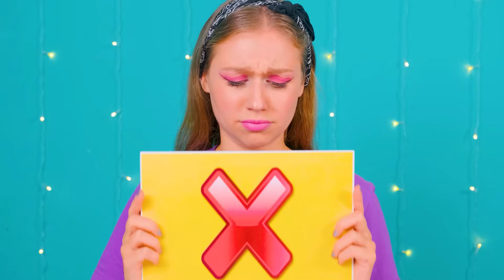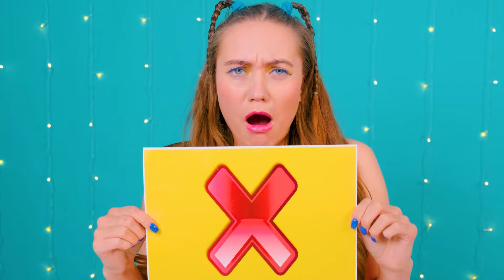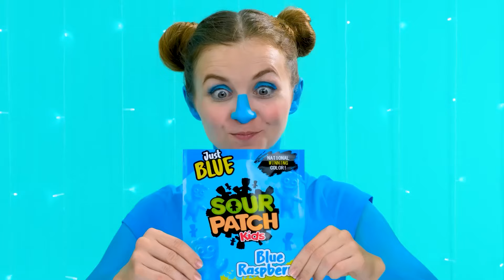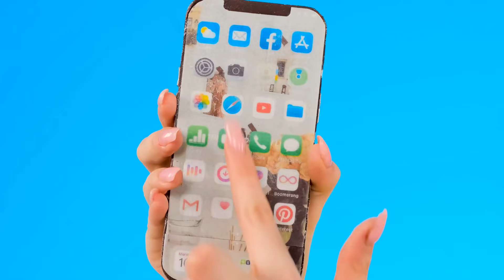Bite, Lick or Nothing Challenge | Funny Kitchen War by KiKi Challenge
You always want to eat a delicious meal entirely, but not everyone will be lucky in our new challenge! Join us, it will be a lot of fun!